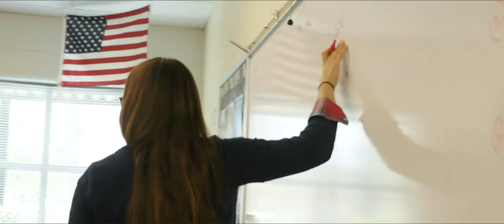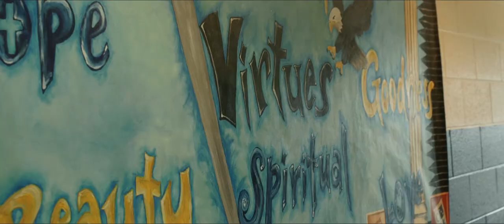Caldwell Academy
Caldwell Academy is a preschool through 12th grade, Christian classical school in Greensboro, NC.